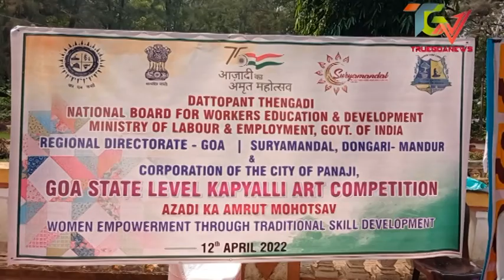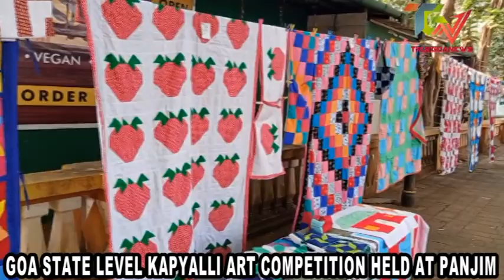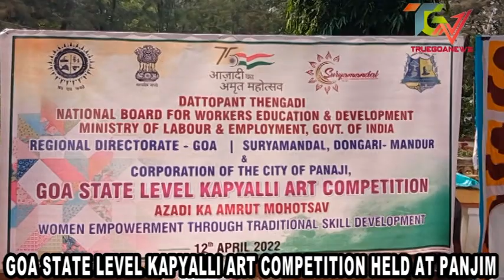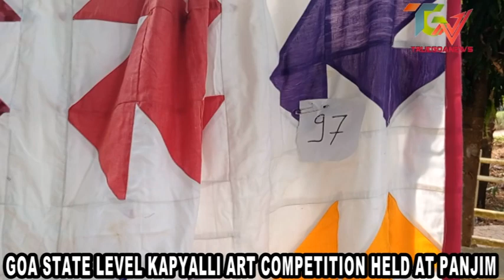TRUEGOANEWS: GOA STATE LEVEL KAPYALLI ART COMPETITION HELD AT PANJIM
Mrs.Aruna Vishnu Wagh ,Goan Traditional KAPYALLI ART competition women enpowerment